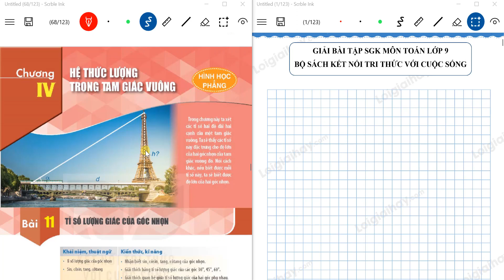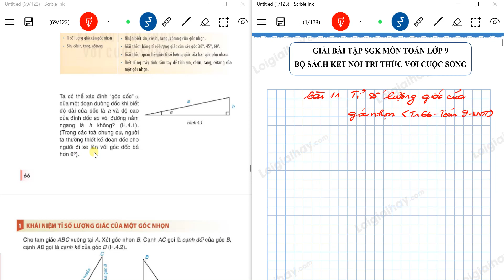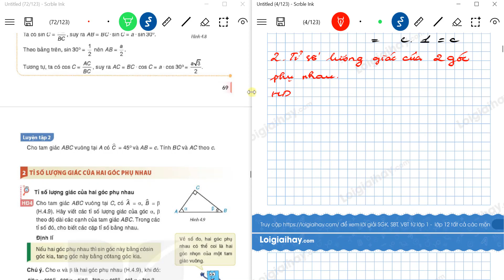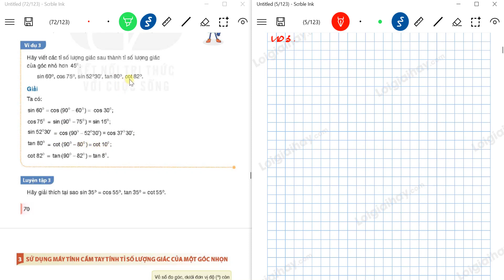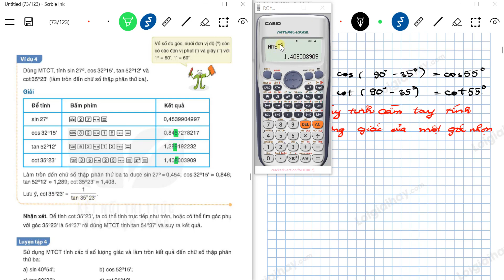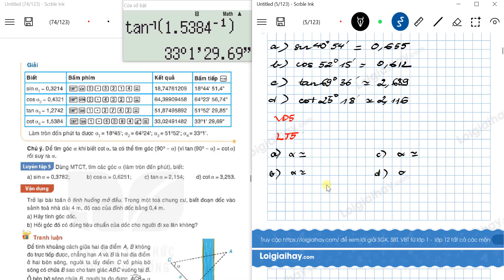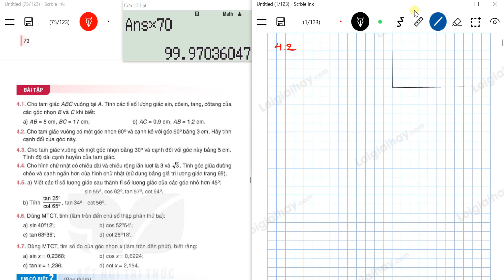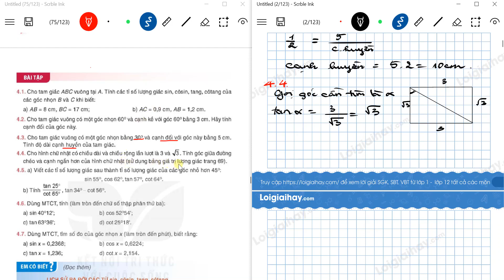Bài 11 Chương 4: Tỉ số lượng giác của góc nhọn - Toán 9 - Kết nối tri thức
Bài 11. Tỉ số lượng giác của góc nhọn SGK Toán lớp 9 tập 1 Bộ sách Kết nối tri thức với lời giải chi tiết, ngắn gọn nhất sẽ giúp các em nắm bắt các kiến thức cơ bản và nâng cao một cách nhanh nhất
Phần mở đầu: 00:00
Câu hỏi. 1:56
Hoạt động 1. 2:55
Luyện tập 1. 10:45
Hoạt động 2. 13:36
Hoạt động 3. 17:43
Luyện tập 2. 23:54
Hoạt động 4. 27:19
Luyện tập 3. 31:10
Luyện tập 4. 35:25
Luyện tập 5. 41:44
Vận dụng. 44:14
Tranh luận. 46:19
Bài 4.1. 48:32
Bài 4.2. 54:12
Bài 4.3. 56:03
Bài 4.4. 57:32
Bài 4.5. 59:23
Bài 4.6. 1:01:54
Bài 4.7. 1:04:34